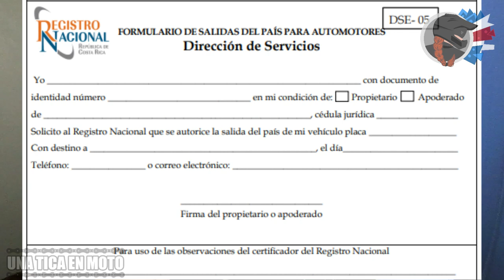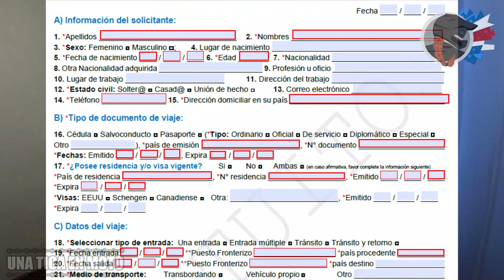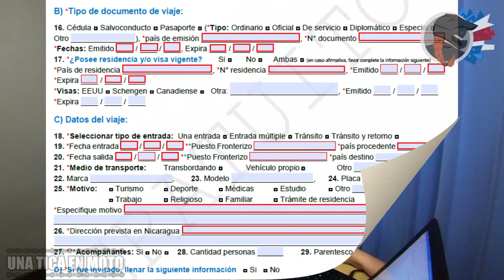Cruzar en MOTO desde COSTA RICA a NICARAGUA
Video explicativo de los requisitos, logistica y recomendaciones para cruzar la frontera de Costa Rica a Nicaragua.
La información está actualizada a Octubre 2022.

Les dejo los enlaces de los sitios web indicados en el video:
* Registro Nacional - Formulario de Salidas del País para Automotores: